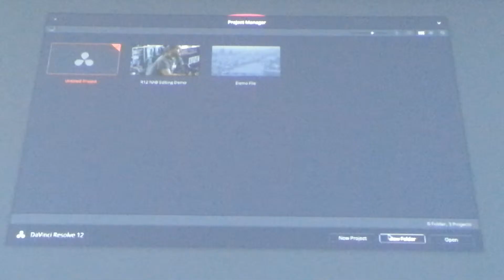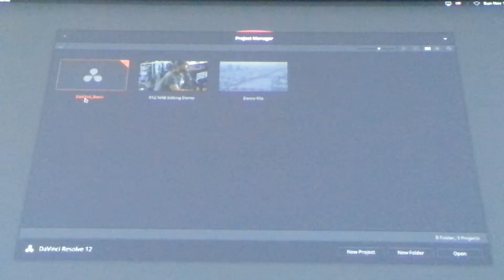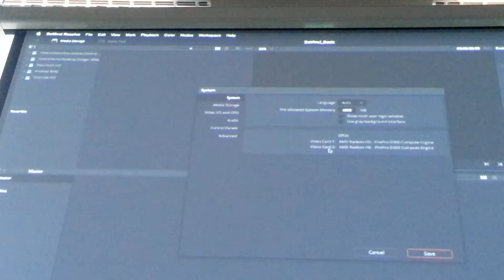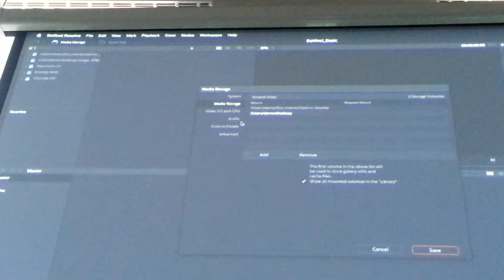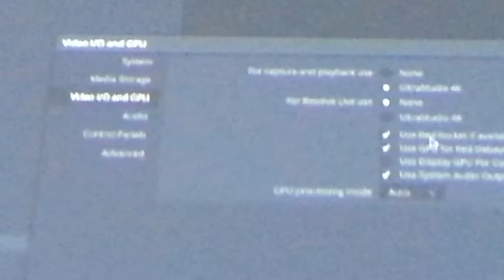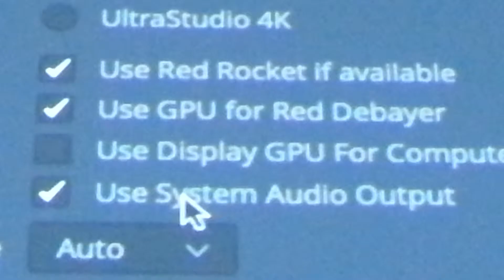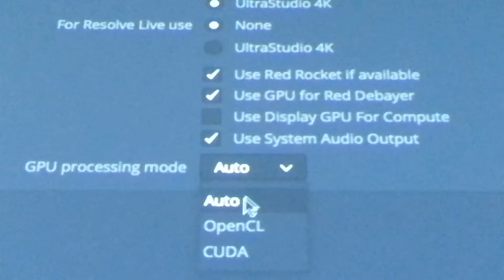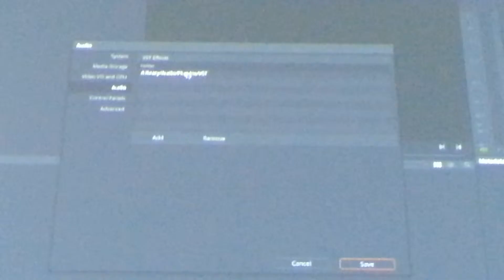ดาวินชี รีซอลท์ 12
การฝึกอบรมใช้โปรแกรมดาวินชี รีซอลท์ 12 ให้นักศึกษาสาขาภาพยนตร์และดิจิทัล มีเดีย ลาดกระบัง วันอาทิตย์ที่ 1 พ.ย.2558